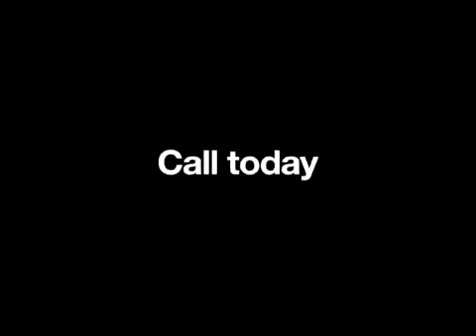Lynnhaven Foot & Ankle Center, Virginia Beach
Lynnhaven Foot & Ankle Center